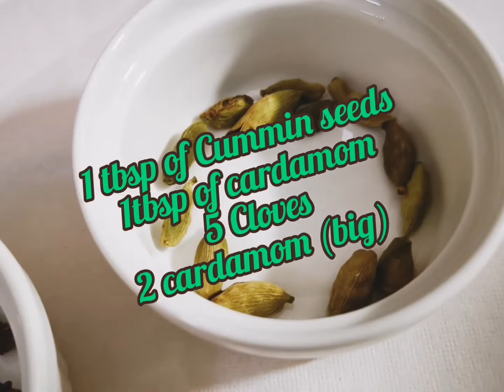Afghani kabuli Pulao Recipe (Qabili) How to make original Afghani kabuli Pulao (Qabili) by Aish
afghanipulao kabulipulaoafghani afghanikabulipulao for you and your family easy to make.